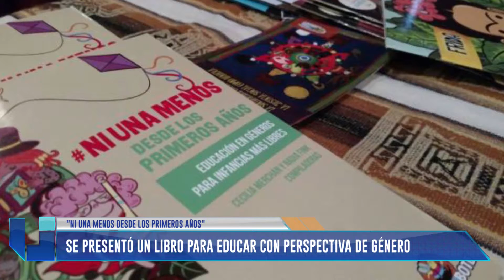NiUnaMenos: Se presentó un libro para educar con perspectiva de género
Habla Natalia Mazurenco (La Colectiva).